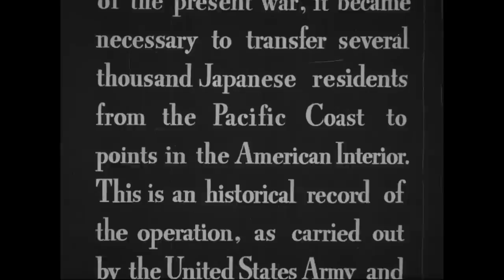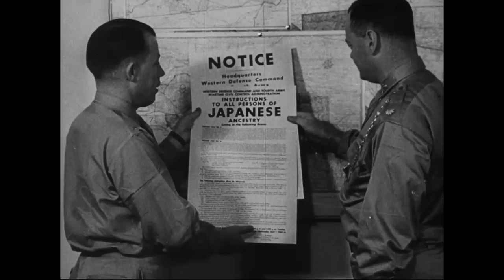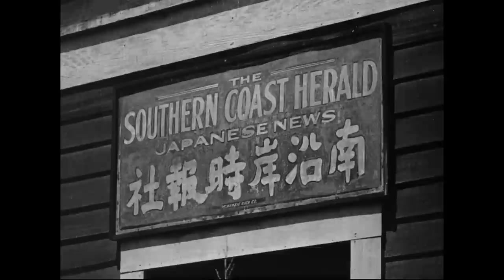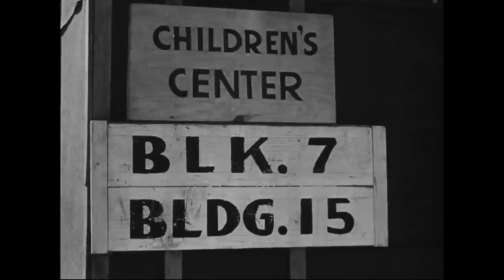Japanese Relocation, 1943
Creator(s): Office for Emergency Management. Office of War Information. Overseas Operations Branch. New York Office. News and Features Bureau.  (12/17/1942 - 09/15/1945) (Most Recent)

Series : Propaganda, Information, and Documentary Motion Pictures, compiled ca. 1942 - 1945, documenting the period 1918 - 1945
Record Group 208: Records of the Office of War Information, 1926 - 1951

General Note(s): Credits: Narrator, Milton S. Eisenhower
Contributor: Producer, Office of War Information. Distributed by the War Activities Committee of the Motion Picture Industry.

Scope & Content: Milton S. Eisenhower explains the need for and methods of moving Japanese-Americans from the West Coast. Nisei families register with the War Relocation Authority which helps them sell or rent their homes, businesses, and farms. The Nisei are temporarily quartered at the Santa Anita Race Track and then moved to a midwest relocation center. Shows daily activities at the center and waterfront scenes in San Francisco.

Contact(s): National Archives at College Park - Motion Pictures (RD-DC-M), National Archives at College Park
8601 Adelphi Road, College Park, MD 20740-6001